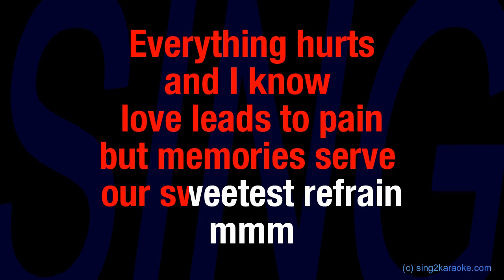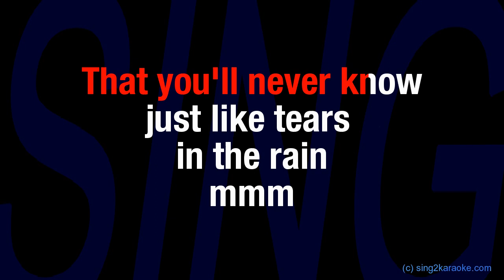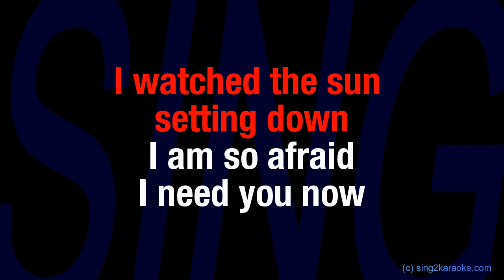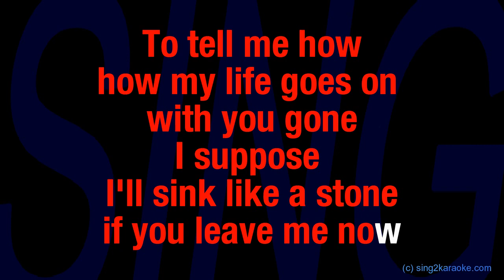Ed Sheeran Life Goes On ( Karaoke Version King with sing along Lyrics )